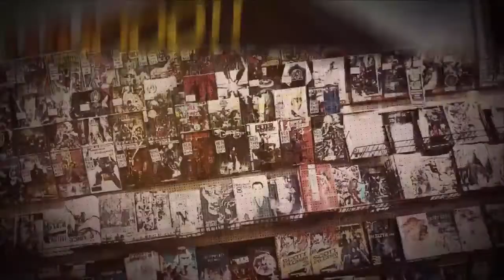EFE Show Ep 2 - Growing a 2nd/3rd Generation Business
FACEBOOK PAGE — I do weekly Facebook Live Streams on this

QUESTION — Have a question about teaching your teen/pre-teen in starting an ecommerce business, learning about generational wealth / prosperity / influence, or Anything Else? Post in comments section of this video!

About this video:
In this video Monica Busby from eCommerce Kids talks to 2nd Generation Entrepreneur, Danielle Fritz, from watching her parents struggle to become entrepreneurs to influencing her own children to participate in the business as well!

"Being a mom helps me become a good boss, being a good boss helps me become a GREAT mom."  --- Danielle Fritz

Real-Life Super Hero Moment:  "We are blessed to run a business where we can employ amazing men & women who depend on that livelihood."